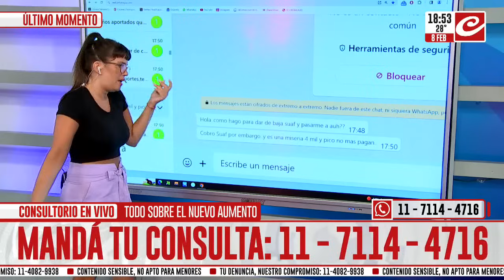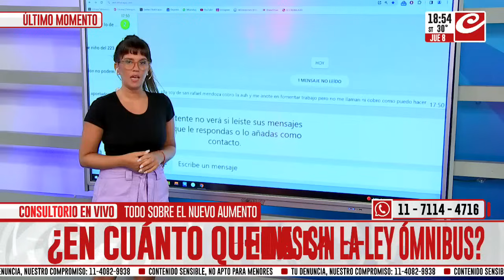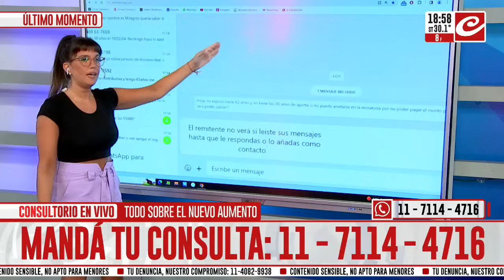Jubilados: ¿Les corresponde la Tarjeta Alimentar?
Estuvimos contestando todas las preguntas de los jubilados y pensionados sobre los distintos trámites de ANSES, además de los detalles sobre el nuevo aumento dictado.

Crónica HD, el canal líder de noticias de la Argentina, creador de un estilo informativo único con sus placas rojas